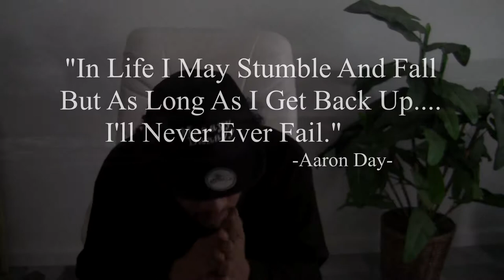NeF Ohio- Never Ever Fail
Maaayyy Daaaayyyy.  President of May Day Entertainment, NeF Ohio, clearifing what he stands for. A epic ballet over a Husthand Black beat.